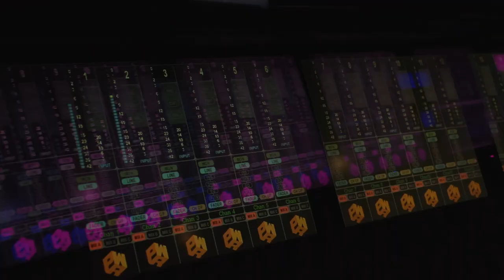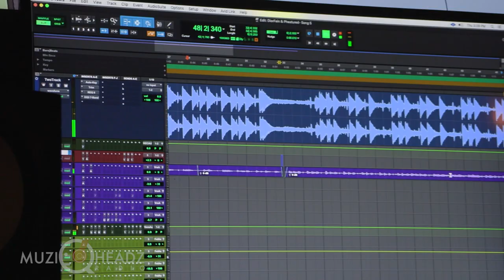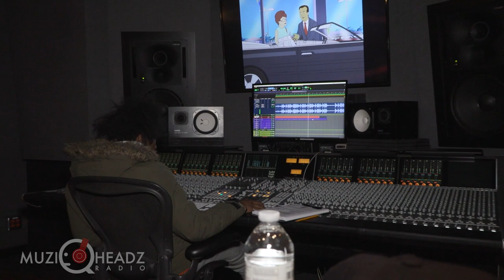Cobain & S.O.L Entertainment at Patchwerk Studio (w/ interview)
MUZIQ HEADz  RADIO
for interviews,  or other video business
MUZIQ HEADZ RADIO
Music, Politics, Interviews, Comedy, Hip Hop Culture